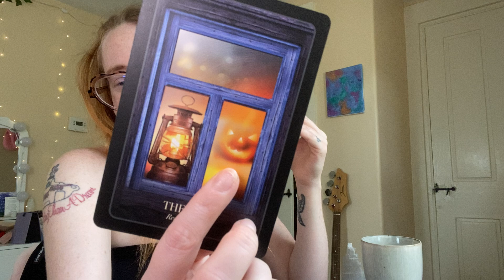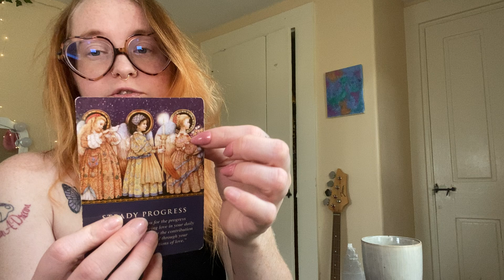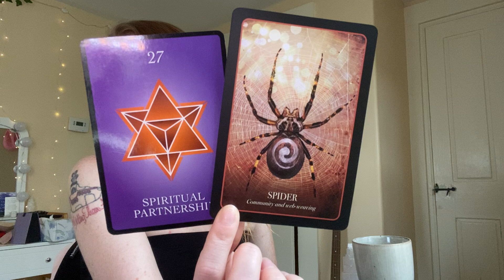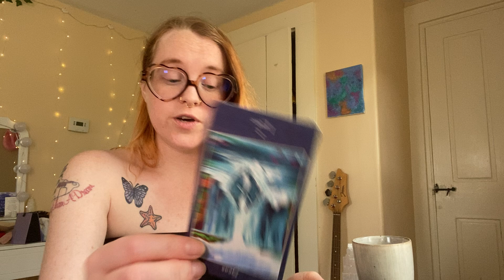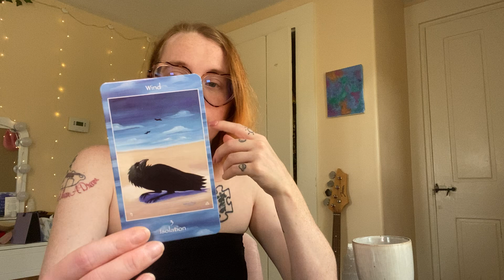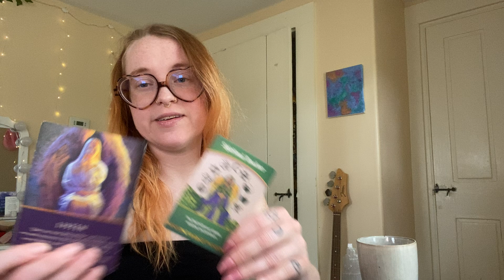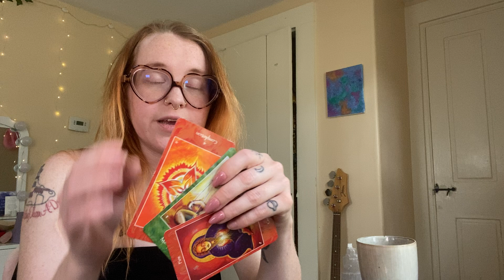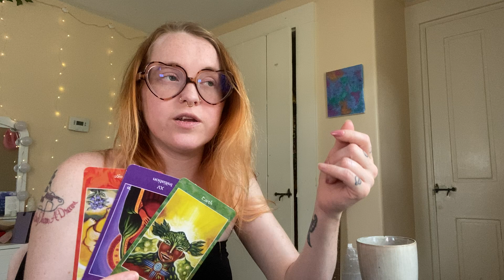🕉️ What Do You Need Spiritually? 🧿 Pick-A-Card Reading 🔮✨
*** TIMESTAMPS***

Group 1   6:02

Group 2    19:20

Group 3    40:26

Decks Used In Today’s Reading:

The Mythical Goddess Tarot